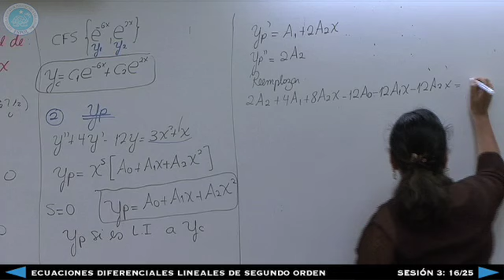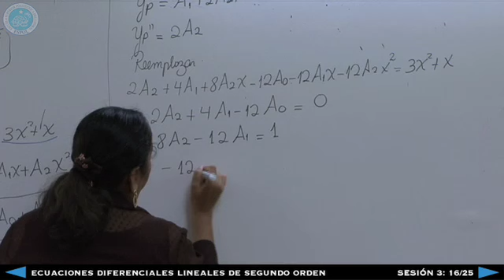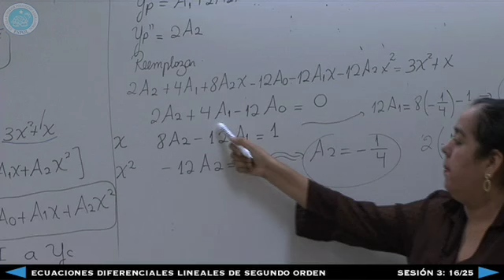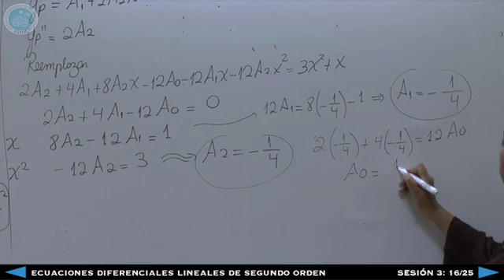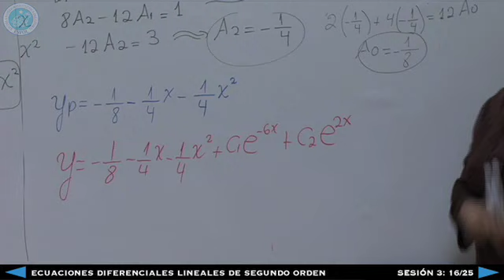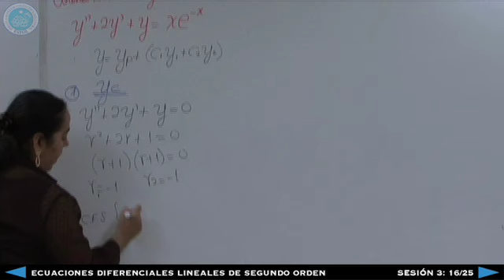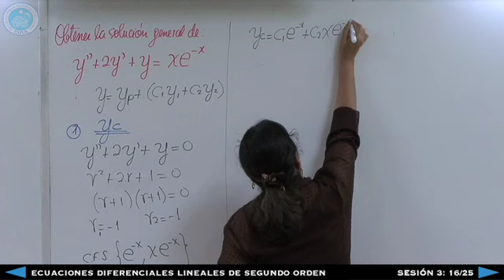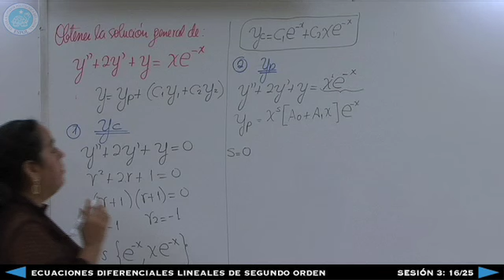Ecuaciones Diferenciales Lineales de Segundo Orden - Sesión 3: 16/25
Ecuaciones Diferenciales
Sesión 3 16/25
Ecuaciones Diferenciales de Segundo Orden
Ing. Yadira Moreno
ICM -- ESPOL